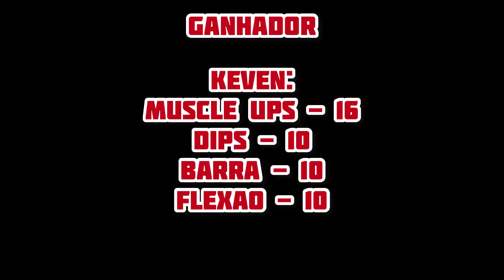Desafiei eles no Circuito!! *Aguentaram?😯*